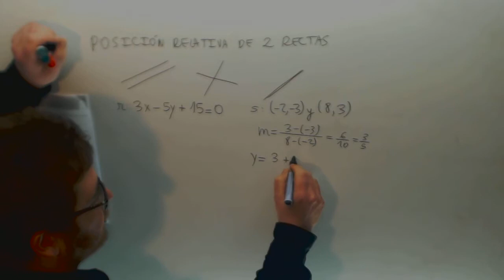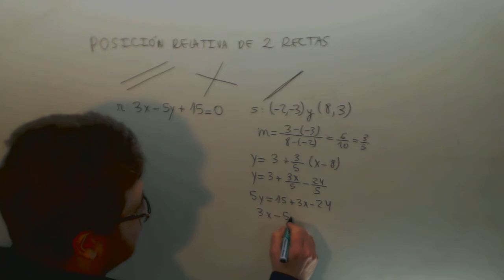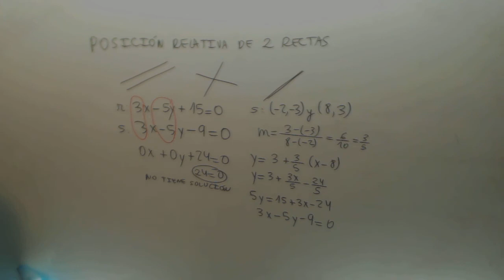Posicion relativa de dos rectas Matematicas 4º ESO Academia Usero Estepona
Posicion relativa de dos rectas Matematicas 4º ESO Suscríbete a nuestro canal en Youtube para ayudarnos a seguir creciendo Academia Usero en Estepona, el centro de formación con más vídeos en Internet del Mundo presenta